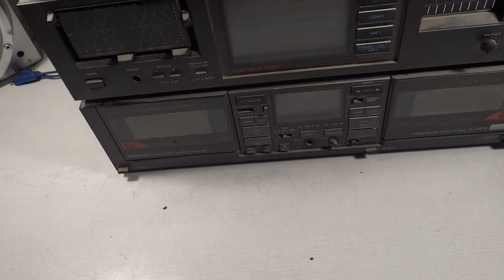SISTEMA DE AUDIO SANSUI AMP A-900 TUNER T-700 DECK D-75DWC JAPAN 1983 RESTAURACION P1